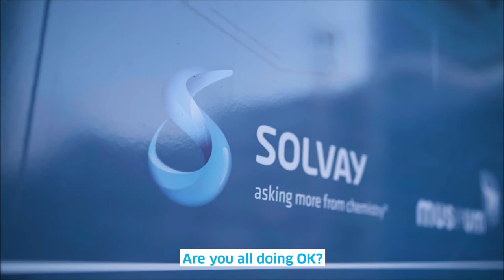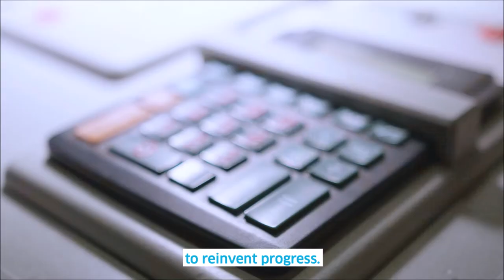Discover the Xperilab with Ilham Kadri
Take a look to the mobile laboratory designed by Solvay together with the Royal Belgian Institute of Natural Sciences. XperiLab is an educational vehicle equipped with a laboratory. It allows pupils to discover a scientific mind -set in themselves, carry out real experiments and see how much science makes a part of their daily lives.